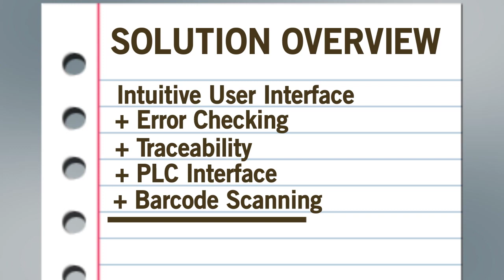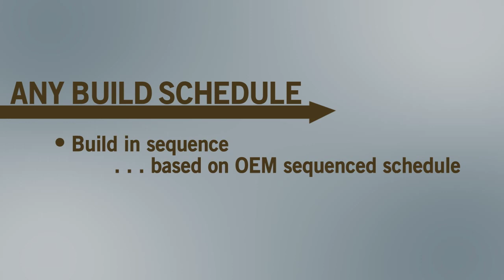PlantTalk:Build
Your solution to shop floor automation
A PlantTalk:MES module

+ Error Checking
+ Traceability
+ PLC Interface
+ Barcode Scanning
= Build Line Automation

Visual Step-by-Step Instructions
Electronic Process Sheets
Touch screen monitors display user-defined assembly instructions
Ability to display instruction and part images
Line-side training videos

Error Proofing and Traceability
A Typical Operator Station Interfaces with:
Hand held barcode scanners
IP-based tools (torque guns, run downs)
Testing and Validation devices (PLC's)
Light stacks

ERP System Integration
Build requirements
Part information
Testing properties
Sequenced or bulk build data

Production Reporting
On part or container/rack completion
Scrap reporting
Part/Rack labeling

Solution Scalability
Any Build Schedule
Build in sequence -- based on OEM sequenced schedule
Or Build in Batch -- based on your production schedule
Part information

Any Build Complexity
Simple products to very complex assemblies
Door panels
Quarter panels
Headliners
Instrument panels